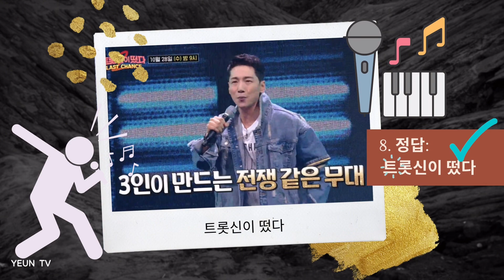나는 박군 (박준우) 찐팬? _찐팬 인증하기